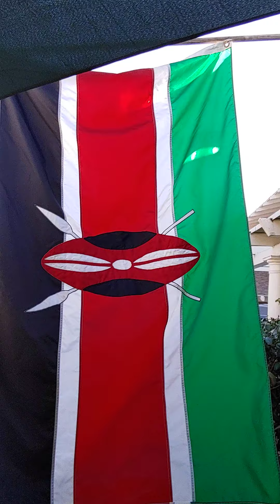KENYA# BYGRACE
Welcome to this channel. Our God is faithful. We had a gathering of different nationalities coming to support Bygrace Children in Kenya. We had. Americans, Germans, Africans etc. Thank you Lord for honouring us today.